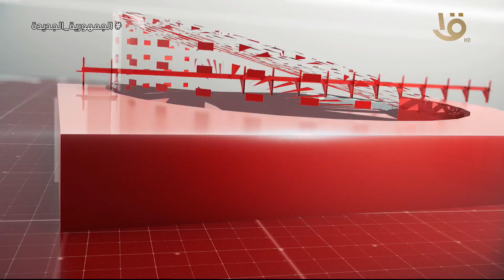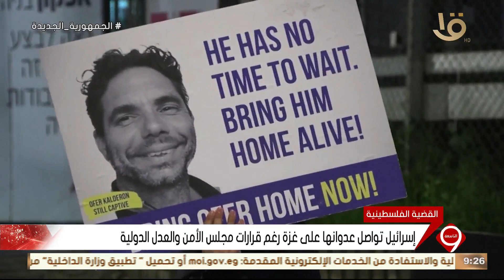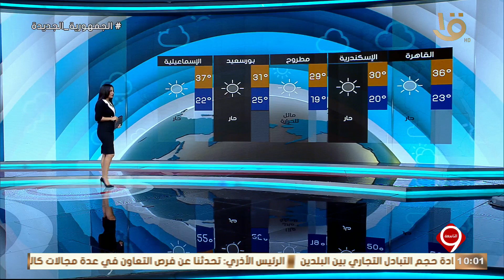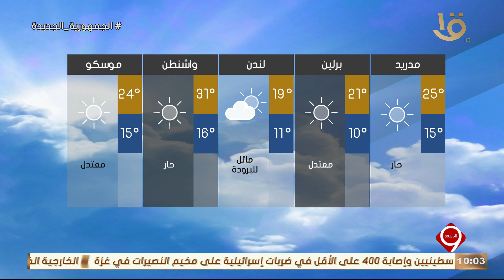نشرة التاسعة | أهم الأخبار السياسية والاقتصادية محليا وعالميا.. 8‪-‬6‪-‬2024 ‬‬‬‬‬‬‬‬‬‬